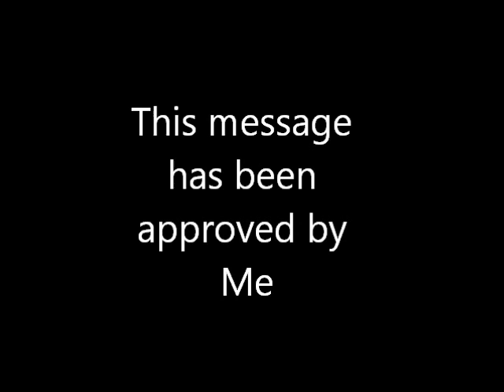Vote for ImmaViralTeppelin